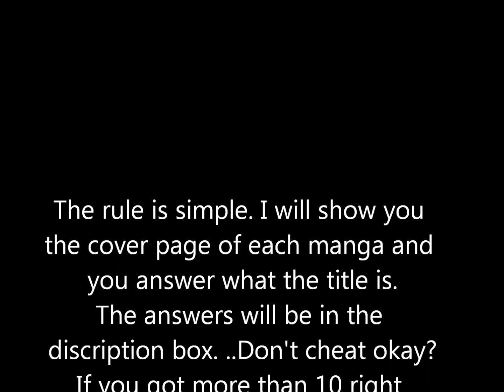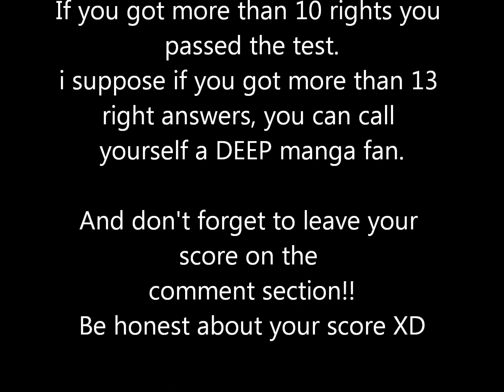The Anime Manga Examination 2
answers.

Q1. holy land
Q2. drifters  (mangaka who made hellsing)
Q3. ADAMS   (mangaka who made ARMS)
Q4. higanjima
Q5. hen    (mangaka who is making gantz)
Q6. masrao
Q7. shadow lady   (mangaka who made dna2)
Q8. halcyon launch    (mangaka who made blade of the immortal)
Q9. sakuratetsu    (mangaka who is making shiki)
Q10. kenka shoubai
Q11. fausts   (mangaka who is making tetsuya)
Q12. tani kamen   (mangaka who made air master)
Q13. karakuri circus
Q14. switch
Q15. karate shoukoushi kohinata minoru
Q16. mogura no uta
Q17. Bebop highschool
Q18. angel densetsu   (mangaka who made claymore)
Q19. hadou no mon
Q20. pilgrim jager